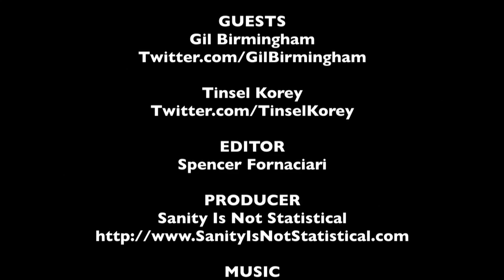Twilight Saga Interview - The MacGuffin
Spencer Fornaciari of the MacGuffin interviews actors Gil Birmingham ("Billy Black") and Tinsel Korey ("Emily Young") from the Twilight Saga series.